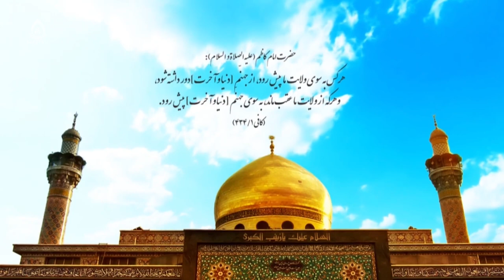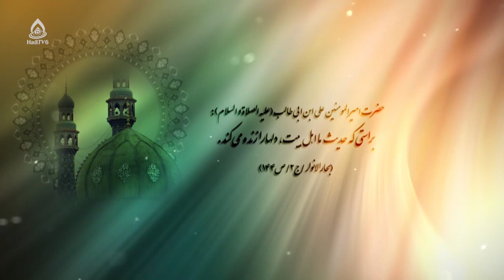پرخاشگری کودکان، سهیلا حسن زاده، کارشناس ارشد علوم تربیتی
برنامۀ «روشنا» قسمت ۴۳۶ از تلویزیون جهانی هادی (فارسی دری)، یکشنبه ۲۰ قوس ۱۴۰۱
موضوع: مدیریت خشم، قسمت ۷
کارشناس: سهیلا حسن زاده، کارشناس ارشد علوم تربیتی
مجری: زینب‌السادات ظهوری